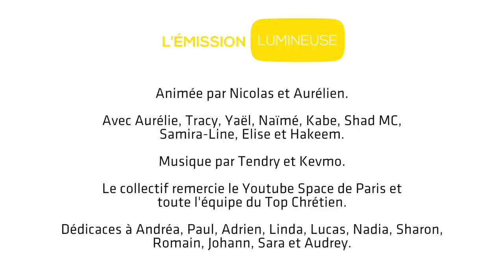YouShine - L'émission lumineuse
Voici la première rencontre des Youtubeurs lumineux, tous au travers de leur chaîne YouTube tentent d'apporter un peu de lumière sur la toile :-)